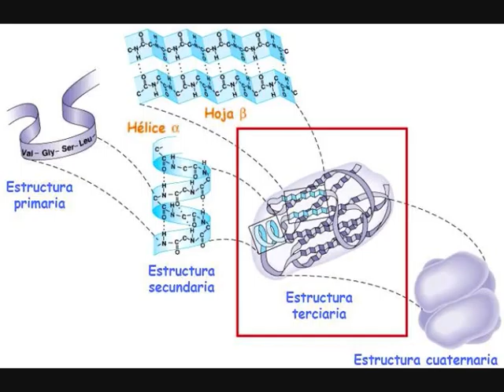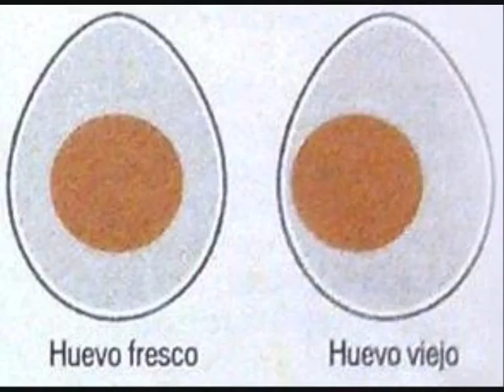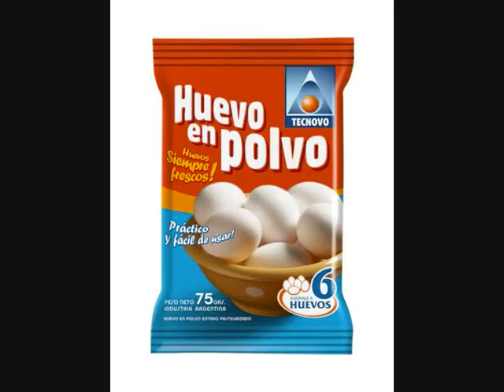HUEVOS Y OVOPRODUCTOS- Propiedades funcionales, análisis, alteraciones y métodos de conservación